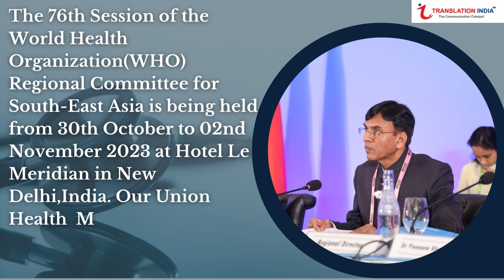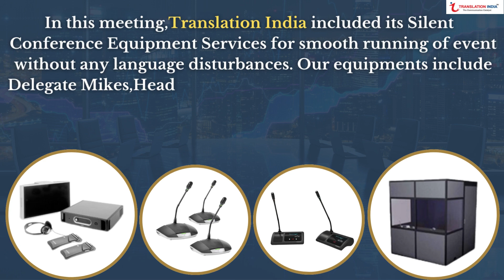World Health OrganizationWHO Regional Committee,New Delhi-Translation India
The 76th Session of the World Health Organization(WHO) Regional Committee for South-East Asia is being held from 30th October to 02nd November 2023 at Hotel Le Meridian in New Delhi,India. Our Union Health  Minister Dr. Mansukh Mandaviya addressed this meeting.
WHO Director-General Dr Tedros Adhanom Ghebreyesus and WHO South-East Asia Regional Director Dr Poonam Khetrapal Singh  along with health ministers and senior delegates from 11 Member countries are attending this annual meeting.
The theme of this meeting is “Calling 2023 a year of transition that marked the end of COVID-19 pandemic”. This session include a high-level ministerial roundtable on strengthening primary health care as a key element towards achieving universal health coverage.
In this meeting,Translation India included its Silent  Conference Equipment Services for smooth running of event without any language disturbances. Our equipments include Delegate Mikes,Headphones with receivers and Interpretation Booths,etc. We also provide Interpreter services for Global and Native languages and other equipments for tour and travels,exhibitions,etc.